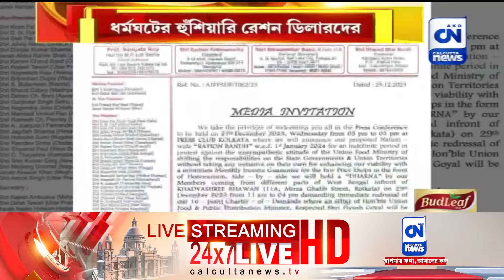স্বচ্ছ রেশন ব্যবস্থার দাবিতে লাগাতার ধর্মঘটের ডাক অল ইন্ডিয়া ফেয়ার প্রাইস শপ ডিলার্স ফেডারেশনের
১জানুয়ারি থেকে স্বচ্ছ রেশন ব্যবস্থার দাবিতে লাগাতার ধর্মঘটের ডাক অল ইন্ডিয়া ফেয়ার প্রাইস শপ ডিলার্স ফেডারেশনের | ক্যালকাটা নিউজ ডিজিটাল